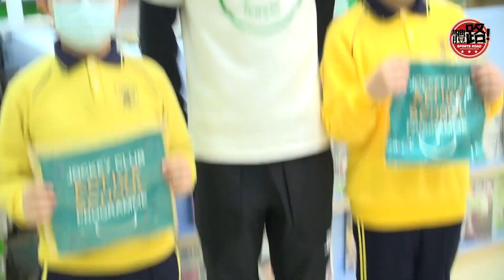動感校園2022-2023📚｜天主教佑華小學🗳️｜受訪運動員：趙顯臻🚣🏻‍♂️｜體路✖精英運動員慈善基金賽馬會動感校園小記者培訓計劃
「精英運動員慈善基金賽馬會動感校園小記者培訓計劃」內容包括新聞寫作、體育攝影及新聞攝錄技巧課堂，由現役傳媒人、專業攝影師授課，參與學校表現優秀的學生將有機會跟隨《體路 Sportsroad》專業記者一同採訪香港體育賽事，訪問香港精英運動員，做個真正小記者！